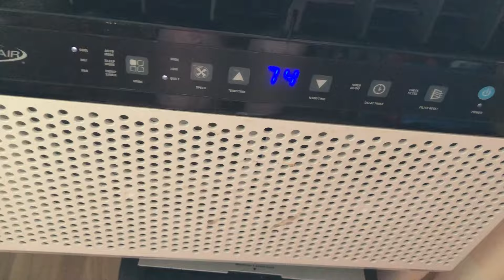Garden Update - July 2024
I update you on the garden and remind you I'm alive and making videos.